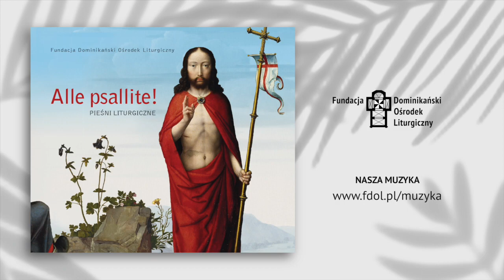Chrześcijanie, klaszczcie w dłonie - Na Zmartwychwstanie Pańskie - Alle psallite!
Chrześcijanie klaszczcie w dłonie - Na Zmartwychwstanie Pańskie
Utwór z albumu: "Alle psallite"
t.: Piotr Abelard, m.: P. Bębenek, Chór II, solo: R. Maciejewski, dyr.: P. Bębenek

W nagraniu udział wzięli:

Chór I:
Soprany: Agnieszka Stec, Anna Kubik, Katarzyna Młynarska, Emilia Trafiał;
Alty: Bernadetta Franek, Agnieszka Kosecka-Wierzejska, Barbara Kucharska, Maria Żywica;
Tenory: Patryk Jadczak, Mateusz Kucharski, Wojciech Sznyk OP*(8, 20);
Basy: Michał Kłos, Hubert Kowalski, Jakub Tomalak*(11), Marcin Wasilewski-Kruk.

Chór II:
Soprany: Magdalena Głogowska*(11), Marta Migut, Urszula Rogala, Sylwia Szulik*(14);
Alty: Bogumiła Kaźmierczak, Zofia Nowak, Magdalena Rychlak, Anna Siciarek;
Tenory: Paweł Bębenek, Rafał Maciejewski*(10, 15, 18), Mateusz Kowalski, Jan Krutul;
Basy:
Paweł Kisiel, Piotr Pałka, Łukasz Serwiński, Sławomir Witkowski*(20).

Instrumentaliści:
organy: Henryk Krawczyk, I skrzypce: Barbara Szpakiewicz, II skrzypce: Maria Boroń, altówka: Kornelia Ignas, wiolonczela: Marta Fiust, kontrabas: Jakub Braun, obój: Marta Trzcionkowska, flet: Justyna Jankowska.

*solo

Producent: Anita Pyrek-Nąckiewicz
Realizacja nagrania i mastering: Studio nagrań PSALM. Edward Sosulski
Projekt okładki: Łukasz Serwiński
Fotografie: Zofia Nowak, Marcin Mituś
Na okładce wykorzystano detale obrazu Gerarda Davida "Chrystus niosący krzyż i ukrzyżowanie; Zmartwychwstanie z pielgrzymami do Emaus", ca. 1510.

Nagranie zostało zrealizowane w kościele pw. św. Mikołaja w Jarosławiu, w dniach 26 lipca - 1 sierpnia 2015.

ul. Stolarska 6/30, 31-043 Kraków

Przekaż nam 1,5% podatku na kolejne projekty - również muzyczne - wpisując w zeznaniu podatkowym numer KRS 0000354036: